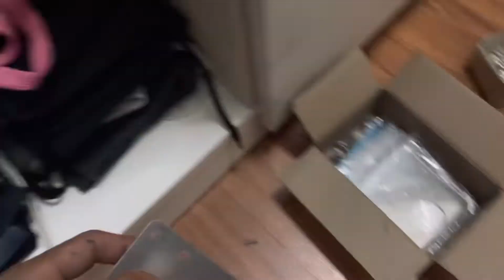ซ่อมบานพับตู้เสื้อผ้า ด้วยแผ่น สแตนเลสเจาะรู